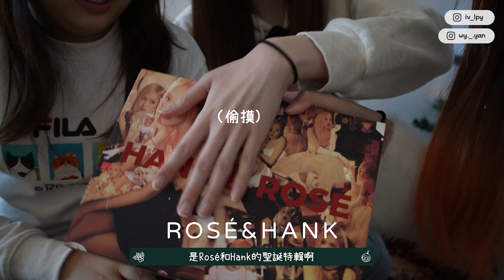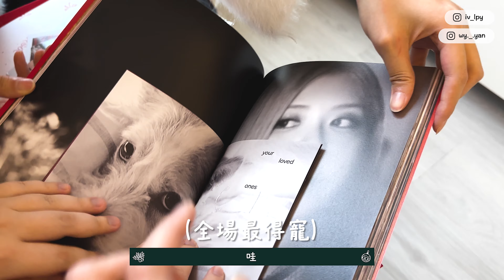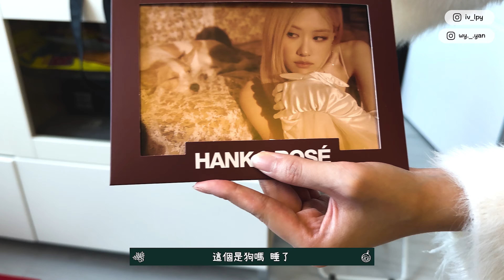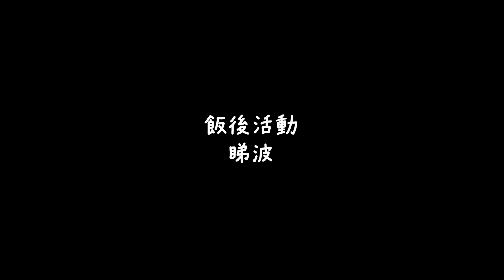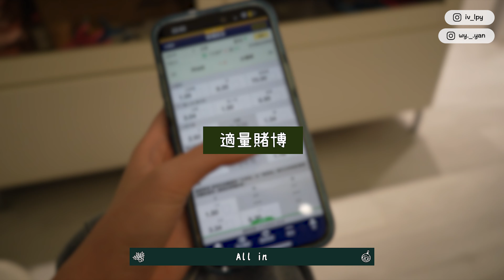【聖誕VLOG】迷你聖誕PARTY🎄✨| 開箱Rosé個人年曆🎁| 聖誕睇波⚽️究竟贏錢定輸錢⁉️| 玩Switch🕹️友情大挑戰| 聖誕必備嘅聖誕大餐🍗🍕| VLOGMAS | 香港vlog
↬ INFO ↫

Camera: Canon M6, Sony ILCE-7C, iPhone 14 Pro Max